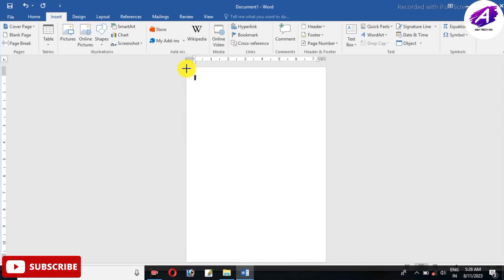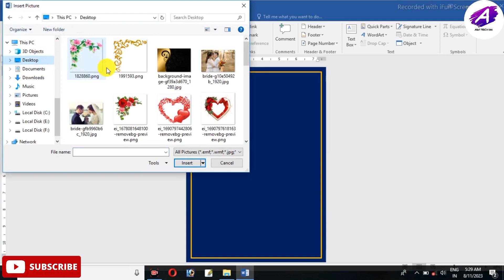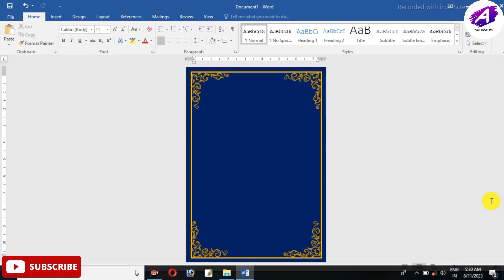Ms Word Tutorial : Golden Page Border Design🔥in Ms Word | How to Create Border in Ms Word